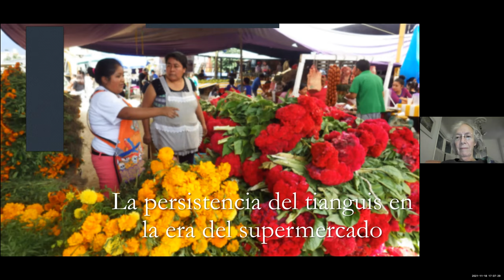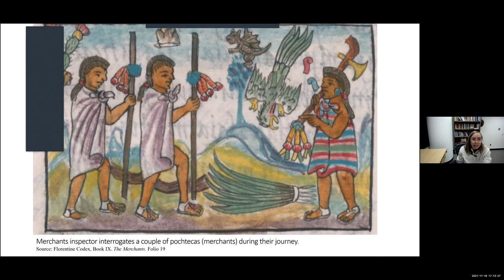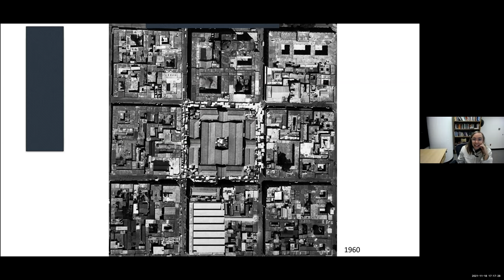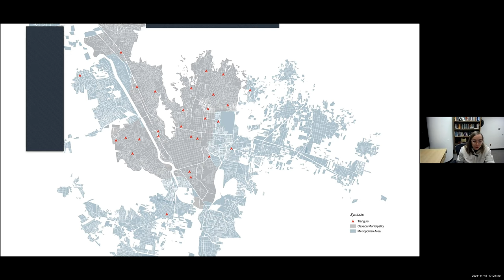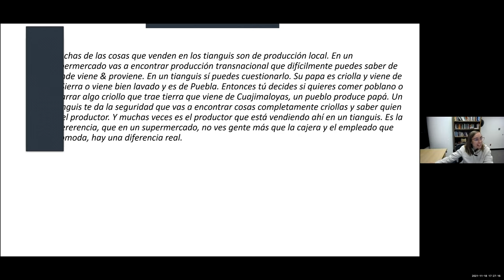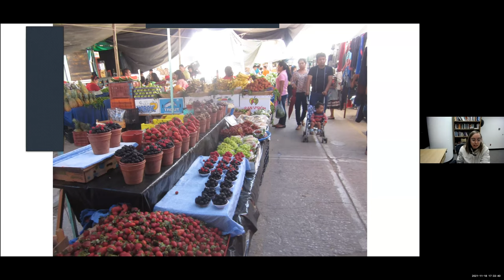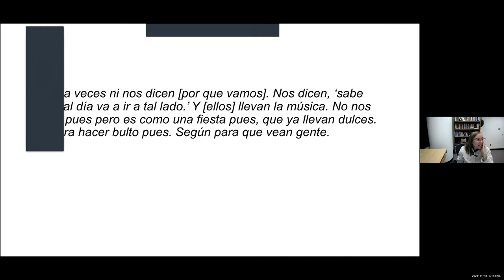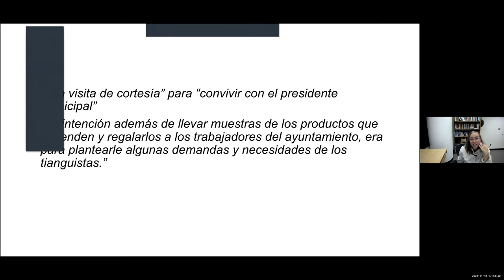Diana Denham: Webinario sobre Tianguis y Supermercados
Diana Denham, de la Universidad de Oklahoma, comparte fotos y datos de su trabajo de campo doctoral en Oaxaca sobre cómo han resistido los tianguis populares ante el embate del crecimiento y expansión de los supermercados. A pesar de esto, el número de tianguis en la ciudad de Oaxaca no ha disminuido desde los años noventa del siglo XX.